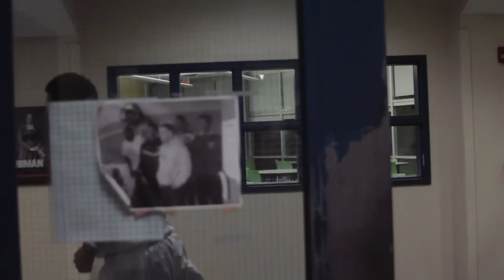BEST HIGHSCHOOL BIGMAN IN THE STATE ANQUAN MCLEAN #33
pf/c anquan mclean #33 greentech basketball